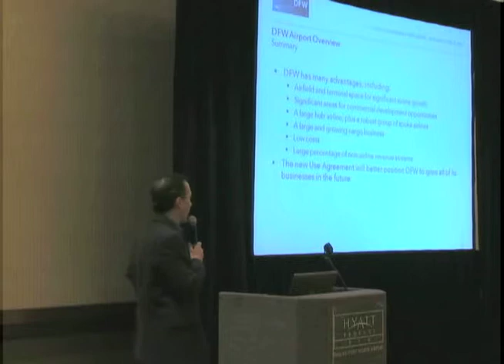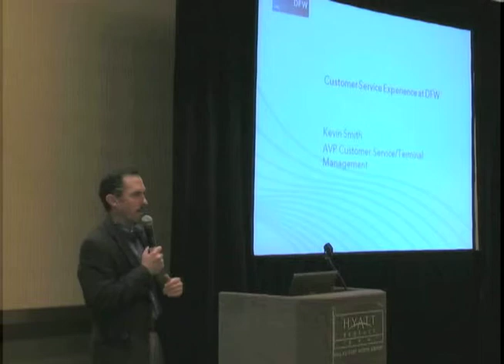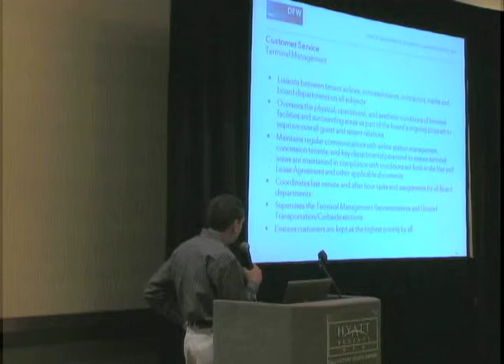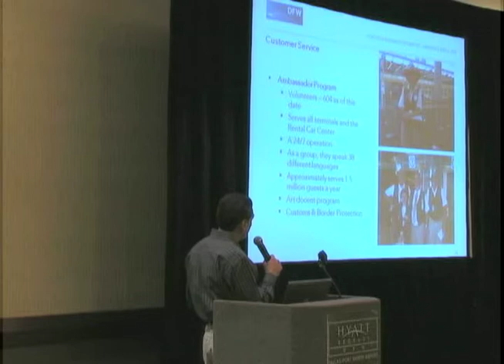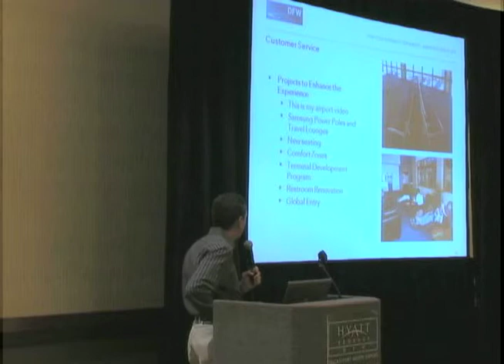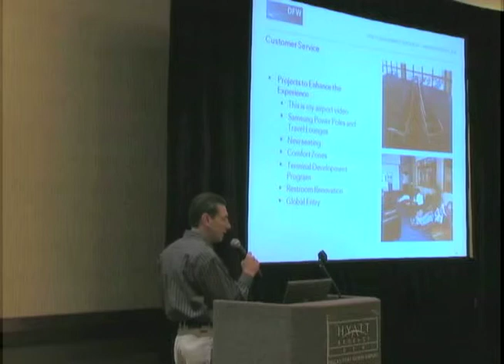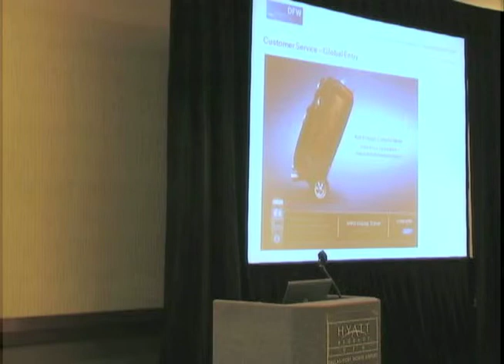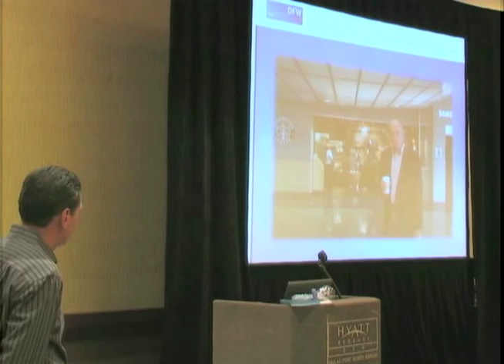4/27/10 TRIP Briefing Pt. 2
DFW Airport Aviation Real Estate VP Jeff Benvegnu discusses dwell time in the terminals.  Customer Service AVP Kevin Smith discusses DFW's focus on the guest experience.